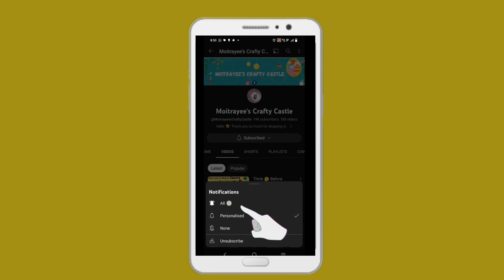You will STOP 🚫 Buying EXPENSIVE Vase after Watching This | DIY Flower Vase Making Craft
How to make expensive looking vase at home | Flower vase DIY Ideas | Flower vase  with plastic bottle | flower vase making with paper  |  DIY Home decor items using best out of waste material | Flower vase craft | Expensive looing home decor DIY

Thank you so much for dropping in.
         I am Moitrayee and I love creating home decor stuffs using different materials available at home. I am not an expert in crafting , it's my hobby and it gives me immense happiness and satisfaction .
         I have created this channel to share my home décor ideas with you all. The contents of this channel revolve around making DIY home decor items , living space makeover and home decoration.
        The DIY tutorials that I share are quite easy to recreate and most of them are  budget friendly. It will be my pleasure if I could inspire you to create something interesting for  your living space as I believe    ~CRAFTINESS IS HAPPINESS~
        I highly appreciate your love and support to grow my channel 📈. Hope to see you in my videos. 💖

Lets get connected through my other social media platforms

Your love and support will help me to grow this channel and I can provide you wonderful DIY ideas to decorate your space. 😊🙏
Thank you so much for giving your precious time ! 😊